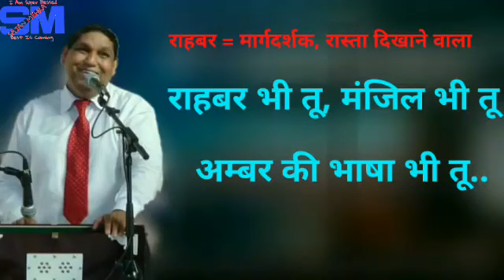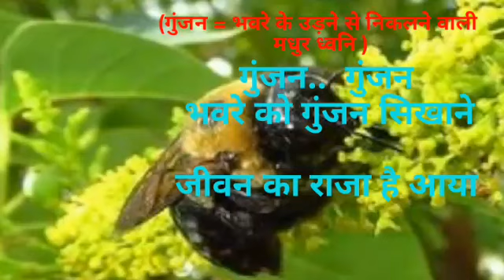Jivan Ka Pani Pilane || Jivan Ka Raja Hai Aaya " Lyrics Worship Song " Pastor Ernest Mall Ji "🎶🎤🎶